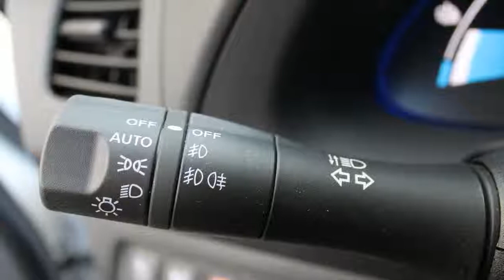Nissan Leaf Tekna (6KW Lader / Solar Panel / Inclusief Accu)